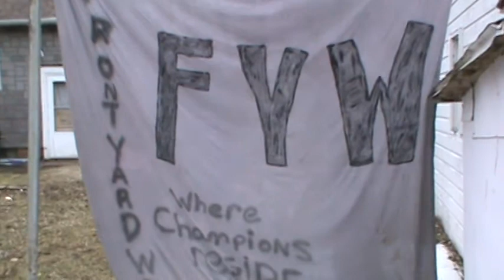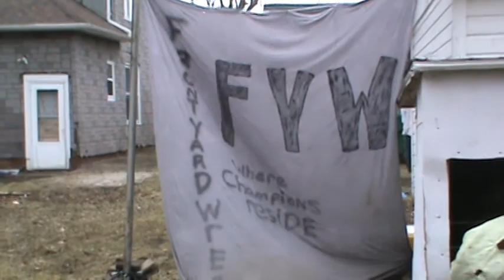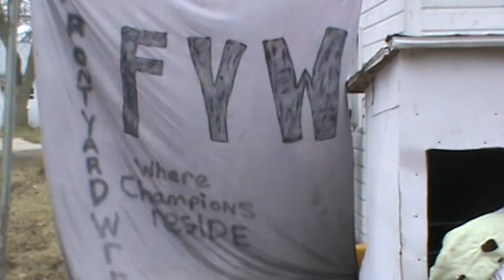Caution- Jeff Hickman & Brent Byars vs Sicko the Clown and Tank